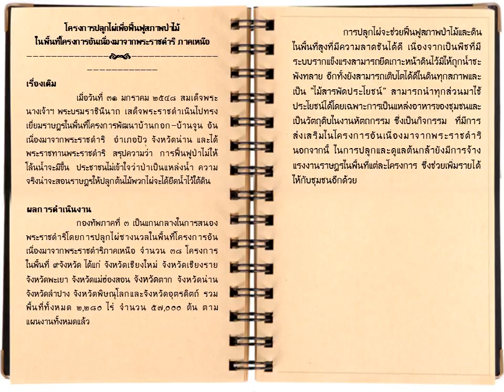รัชการที่ ๙ โครงการปลูกไผ่เพื่อฟื้นฟูสภาพป่าไม้